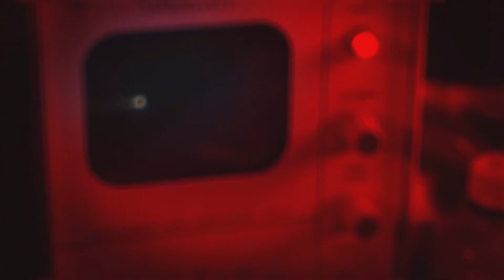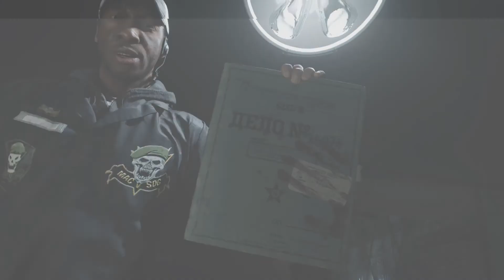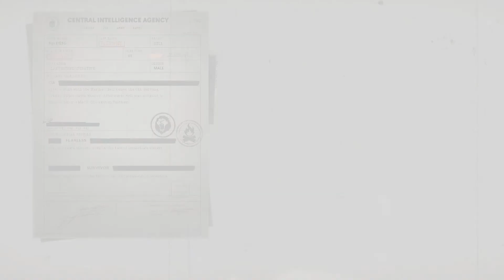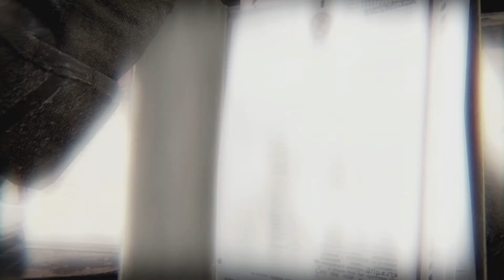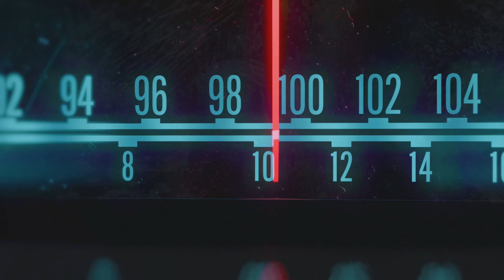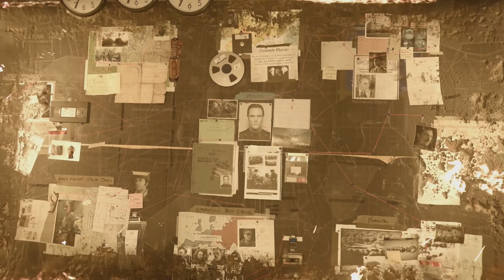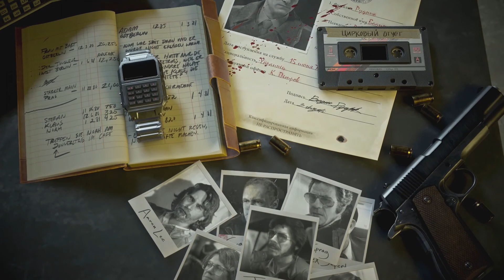Call of Duty: Black Ops Cold War BAD ENDING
Call of Duty: Black Ops Cold War WORST ENDING (Nuking Western Europe, Mason and Woods Die) 1440p UHD